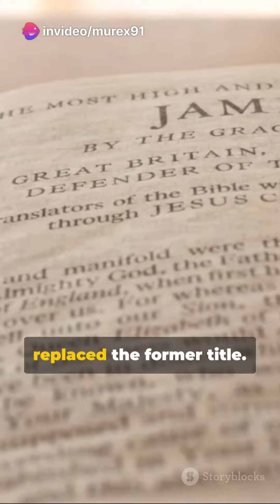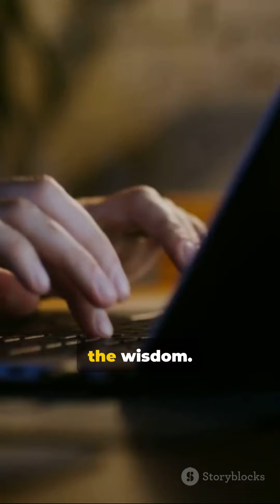On This Day: The Birth of the Oxford English Dictionary#HistoricalHappenings